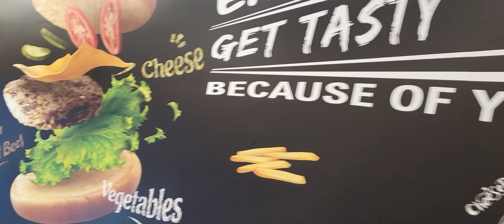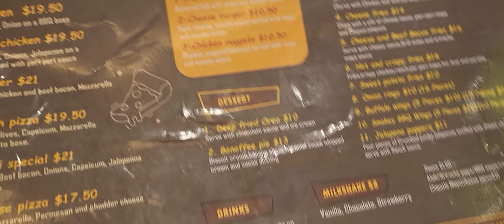Trying my Cuban burgerOne of the Best Tasting Burger shops in Perth, Burger Village in Vic Park.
Cuban Burgers 🍔  at Burger Village @islanderbro1971